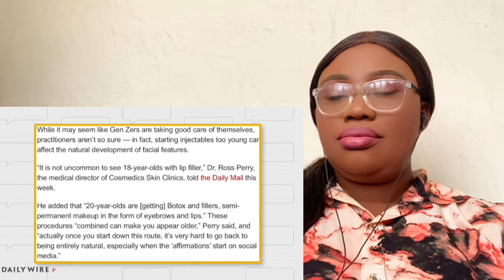Why Gen Z Looks So Much Older Than Millennials